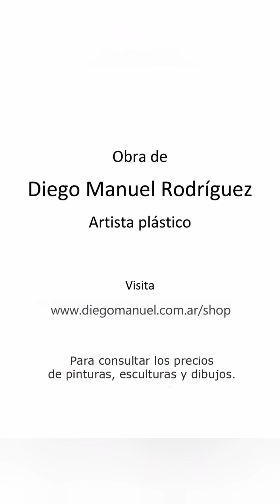Milonga 2, obra en proceso